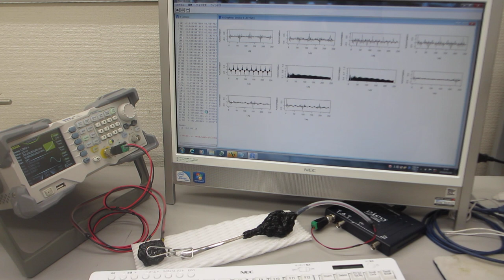超音波プローブの伝搬特性（非線形特性、応答特性、相互作用）－－ダイナミック特性を評価する技術－－（超音波システム研究所）